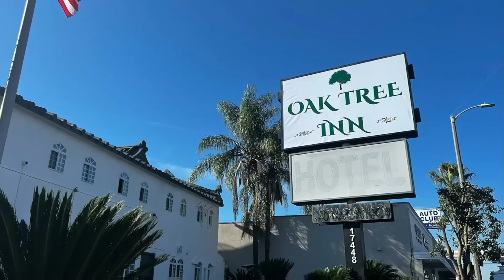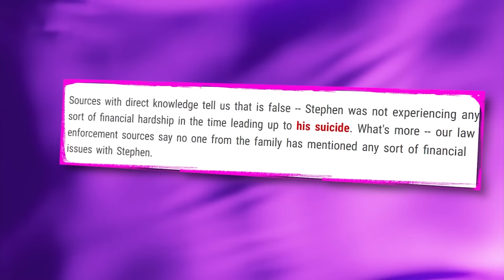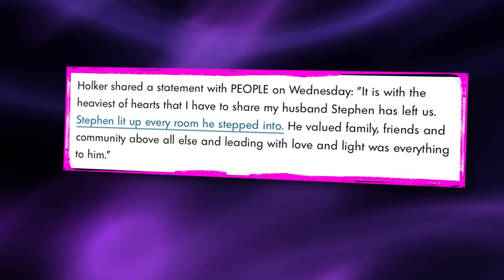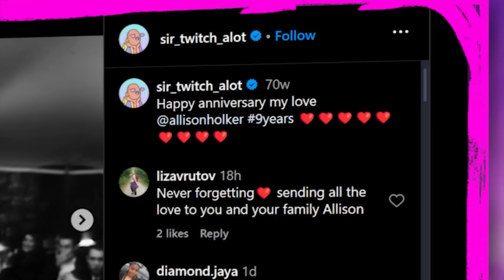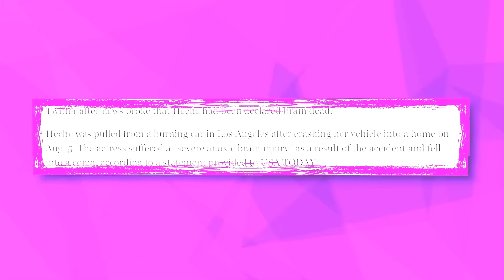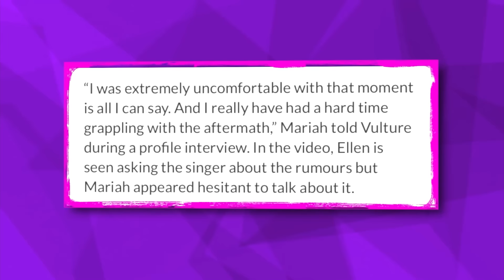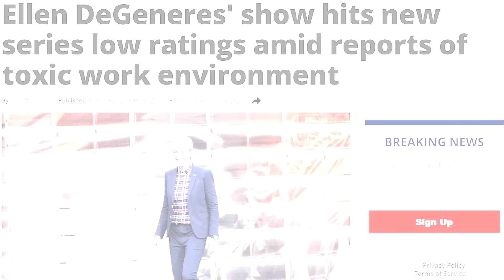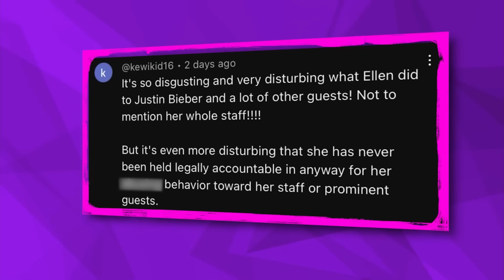Twitch’s Brother Drops SHOCKING Info About His Death | BLACKMAILED By Ellen & Diddy?!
Some disturbing new reports are surfacing about the death of The Ellen Show DJ, Stephen Twitch Boss, and people are connecting it to Ellen’s friendship with Diddy.

Twitch’s brother Deondre called out Twitch's widow Allison Holker, and revealed that Allison gave Twitch’s family an NDA to sign, leading fans to speculate that Allison knows the real truth about Twitch’s death!

Meanwhile, paparazzi recently caught up with Ellen to ask her about all those Diddy allegations, and she looked like she was trying to dodge them faster than you can say, freak off!

But it’s no secret that Ellen and Diddy go way back and rumor has it that Ellen might be linked to those alleged tapes from Diddy's FO parties.

Besides that, fans are revisiting the suspicious death of Ellen’s ex-girlfriend Anne Heish who died just a few months before Twitch. And get this - about a year before she died, Anne exposed Ellen for allegedly trying to lock her up in an institution!!